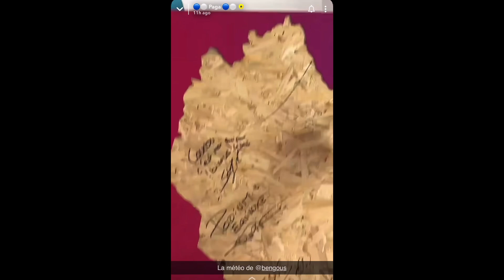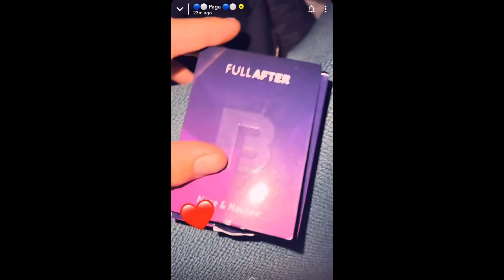PAGA ET GIUSEPPA SE SONT TRAGIQUEMENT SÉPARÉS ?! 😱 ILS NE SE FILMENT PLUS ENSEMBLE ! 💔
Dans cette vidéo, Paga et Giuseppa ne sont plus ensemble ! En effet, il semblerait que les deux marseillais se soient séparés contre toute attente ! Paga a dû laisser Giuseppa toute seule pour son travail !!! 😱💔